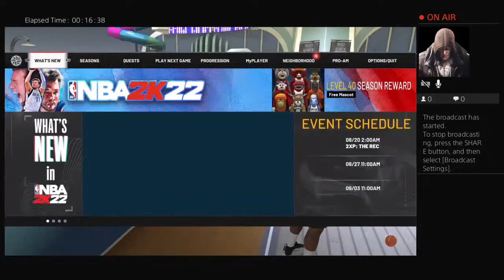NICE-GRAIN's Live TRYING to GET BENNY DA BULL